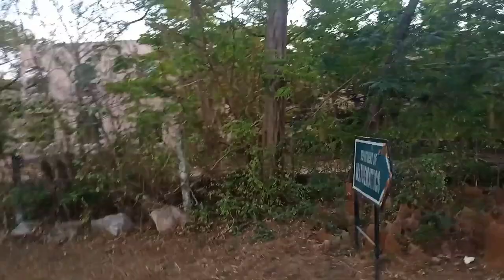kakatiya university || ku university|| ku college|| B pharmacy ku || ku details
Tasty food items
shorts
# shorts
amazing videos
street food
new fashion design
new food items
comedy
full fun
songs
movies
Instagram reels
telugu memes
500m views
youtube shots
unlimited biryani
telanga news
ku college
Hyderabad street food
love pranks
full funny
Free fire
Folk songs
New mobiles
Horror movies
pushpa 2